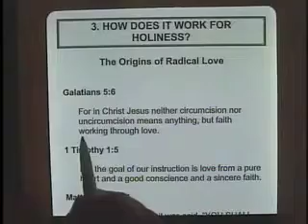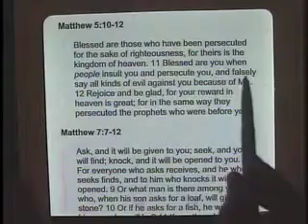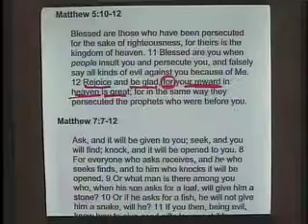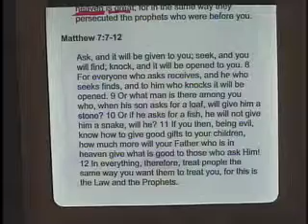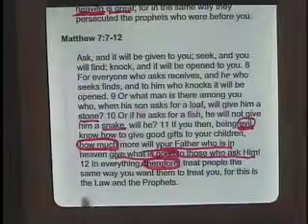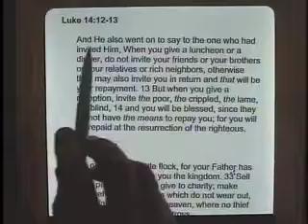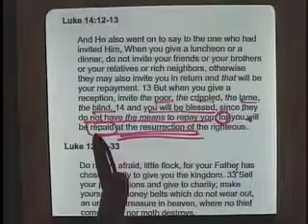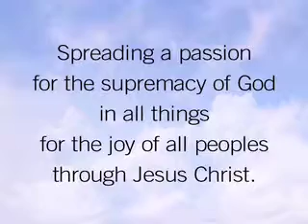Battling Unbelief Session 5 John Piper